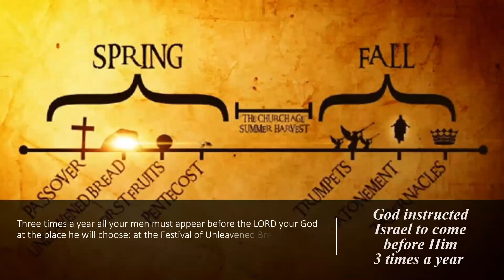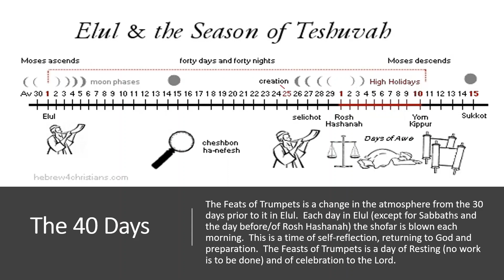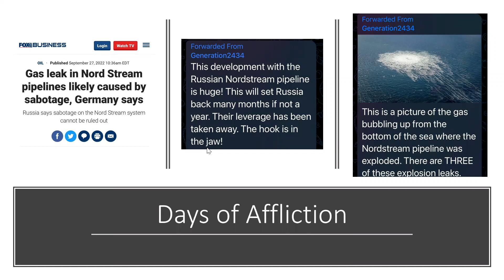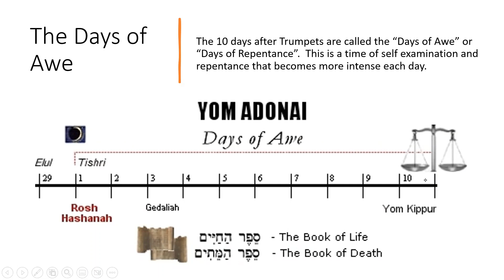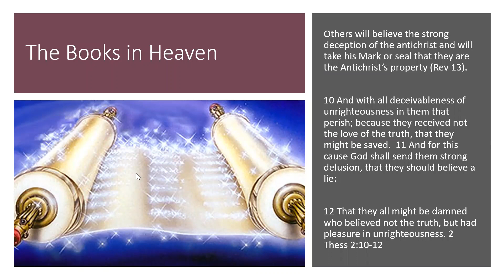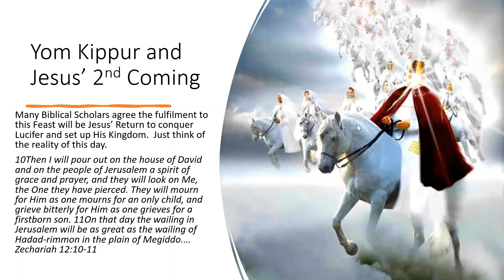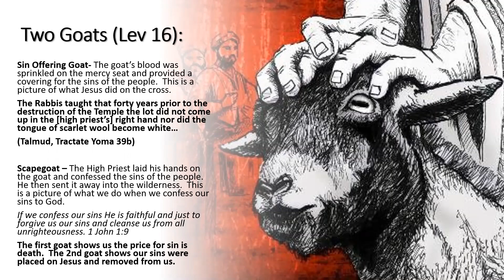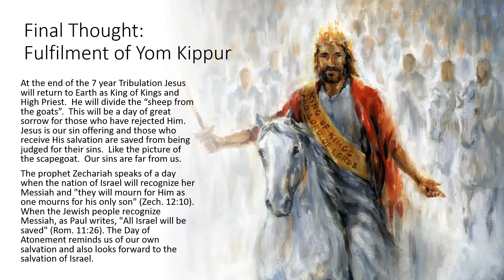Waiting on the Lord: The Days of Affliction and Yom Kippur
Waiting on the Lord.  As if to further illustrate that Trumpets is “hidden”…  According to the Hebrew Calendar, Trumpets/Rosh Hashanah began last night, Sunday, September 25th at sundown.  BUT the feast can not begin until 2 witnesses see the new moon from Jerusalem and that hasn’t happened yet and isn’t expected to happen until Tuesday, September 27th.

God instructed His people to wait on Him to start the year and each month.  How often we like to get just enough information to rush ahead of Him, but He tells us to wait to Him.

Our world has chosen to not only rush ahead of God.  But it chooses to ignore God.  The shmita cycle of economic fall happening instead of blessing (due to ignoring God) is proving true once again.  Global economies are going into a depression and the future seems very bleak (for those not looking for Jesus).  Not only is this lining up with the end of the shmita cycle, but it is lining up with what the Bible says will happen in the tribulation.